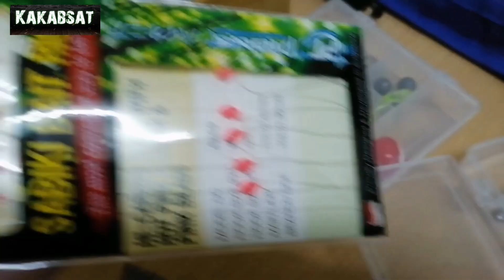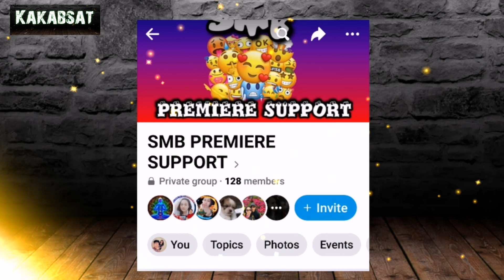Catching fish using fishing rod ll first time ll Qurom Muscat Oman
First time ko gumamit ng fishing rod mga kakabsat ayos din pla nagulat ako nun mkahuli ang ng malaki.. Swerty din kahit papano nkarami kme salamat sa lahat ng sumusuporta stay safe and conncted always Godbless everyone

Thank You and God Bless kakabsat